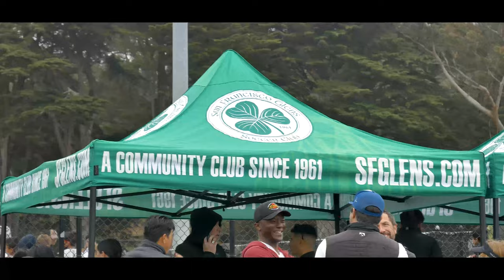SF Glens Academy Competitive Tryouts Attract Club Record 1,300+ Players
Who wants to be a San Francisco Glen? Apparently over 1️⃣3️⃣0️⃣0️⃣ of you! Offers are going out today and the rest of the week for our Boys' and Girls' Competitive Program.